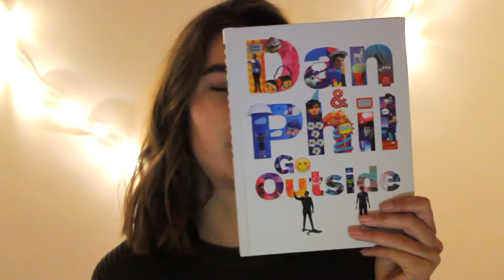Some Favourites || Sannah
Hi friends! I'm showing you some favourites of mine in this video, I hope you enjoy it!